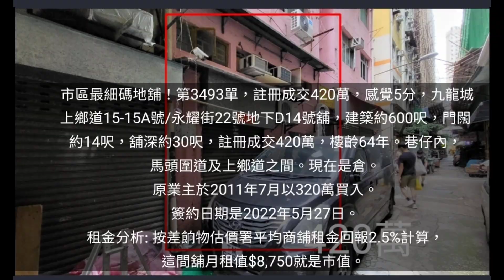市區最細碼地舖！第3493單，註冊成交420萬，感覺5分，九龍城上鄉道15-15A號/永耀街22號地下D14號舖，建築約600呎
市區最細碼地舖！第3493單，註冊成交420萬，感覺5分，九龍城上鄉道15-15A號/永耀街22號地下D14號舖，建築約600呎，門闊約14呎，舖深約30呎，註冊成交420萬，樓齡64年。巷仔內，馬頭圍道及上鄉道之間。現在是倉。

通關前「撈底」? 2022年6月講座2022年第2季集資港幣6000萬，join us if have time. 😁 興

【盛滙商舖增值基金】2022年6月講座
基金如何運作？基金如何升值？基金如何派息？
盛滙將於6月舉辦多場基金講座，讓你深入了解【盛滙商舖增值基金】。

首輪講座：6月9日 / 10日 / 13日 / 14日
時間：下午1時–2時
地點：中環新世界大廈1座1502-3室 (本公司會議廳)
對象：按證券及期貨條例定義之專業投資者，需持有八百萬港元以上流動資產(非物業)之人士

註：
疫情期間，每場只限六位。參加者須全程配戴口罩及保持1.5米社交距離。

查詢： 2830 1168 (Celia) / 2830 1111 (Suki)

想直接投資商舖基金，可聯絡 Joe Poon 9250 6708 / Desmond Chan 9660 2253

馬上出價買入你間舖😃 自2019年社運/肺炎爆發以來，我們已買入60間街舖，合共港幣10.3億。2022年目標要買入6至8億街舖。

關於盛滙商舖基金:
- 2019年推出旗艦《盛滙商舖增值基金》。基金每季對外集資，目標港幣6000萬。 基金實行「入三出一」策略，每買三間舖沽一間。基金每季作NAV(淨資產)估值及派息，專注買香港數千萬元以內的街舖。